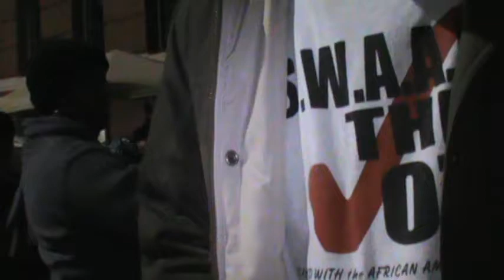Tim Sullivan questions Christopher Smitherman's practices as naacp president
The lady center of the cover shot/thumbnail is "Janaya Trotter" prosecutor attorney hopeful, Janaya and I had a off tape conversation. In short this attorney reasoned to me why "we" (house niggas) should support white people in their crimes, and support white people benefiting from siad crimes and more so why she Janaya trotter) should also benefit from the crimes of pink/white people. Mind you, Janaya Trotter will send a black man to jail for a long ride, for comitting crimes againt the white man and or his will.